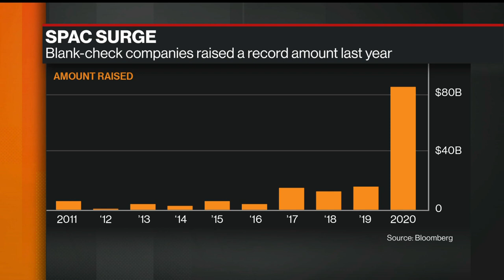U.K. to Remain Competitive Despite Tax Hike: MP Stride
Mar.03 -- U.K. MP, Treasury Select Committee Chair Mel Stride discusses the annual budget delivered by Chancellor of the Exchequer Rishi Sunak and efforts to help the economy through the pandemic emergency, He speaks on "Bloomberg Markets: European Close."